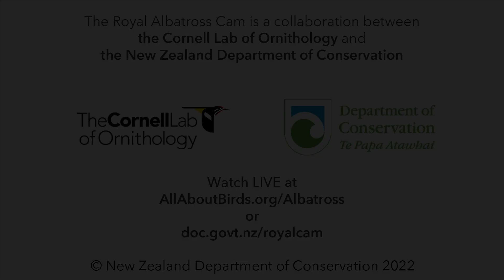Female Albatross Soars Away After Meal Delivery In New Zealand | DOC | Cornell Lab – July 7, 2022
The Northern Royal Albatross chick gets a feeding visit from mom at the Quarry Track nest site on July 7. Upon YRK's arrival, the chick is quick to nibble at her bill to stimulate a feeding. The cam zooms in close to observe breakfast before YRK takes wing over the Pacific in search of more food.

or at

The 2021/22 Royal Albatross cam season is underway with a return performance from breeding pair YRK (the female, named for her leg bands colored yellow/red/black) and OGK (the male, orange/green/black), last seen on cam in 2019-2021. The female laid the pair’s egg on November 9.

This pair of ocean wanderers has been together since 2006, and in 2019–2020 they were the stars of the Royal Cam, raising their chick Atawhai all the way to fledging. After their successful breeding season, YRK and OGK took last year off to replenish their energy reserves, a pattern that is typical for Royal Albatross parents. Now these two are fully prepared for the long haul of another 10-month nesting period. Learn more about this season’s Royal Cam family from DOC